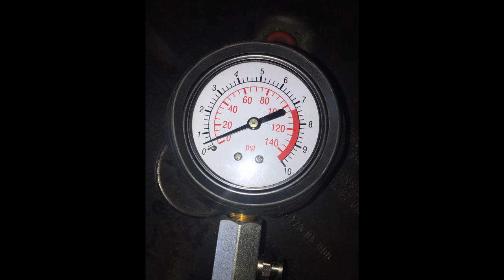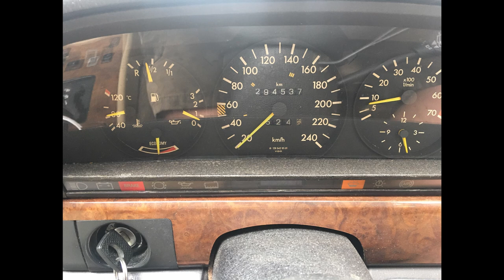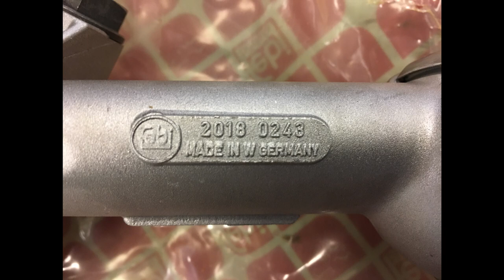Catastrophic Failure of the M103 oil pump in my 1986 Mercedes 300SE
The oil pump on my 1986 300SE W126 Mercedes catastrophically failed.   Nothing through the screen, something broke off internally and chewed up the pump.   This video takes a look at the dead pump.